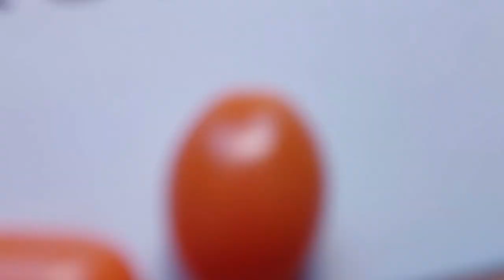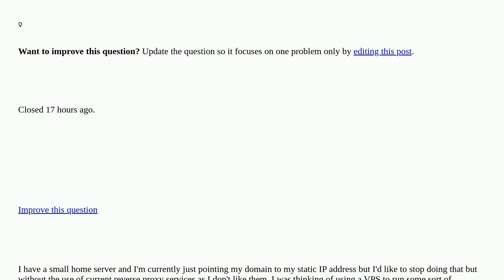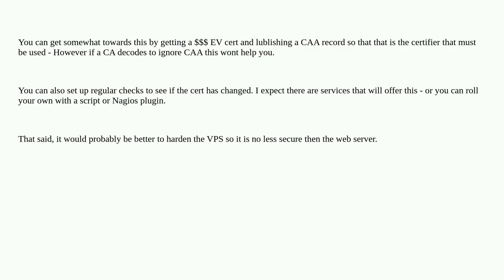Webmasters: Is a zero trust https reverse proxy possible? closed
Is a zero trust https reverse proxy possible? closed

A special thanks goes out to the community

  security-certificate https reverse-proxy web-hosting